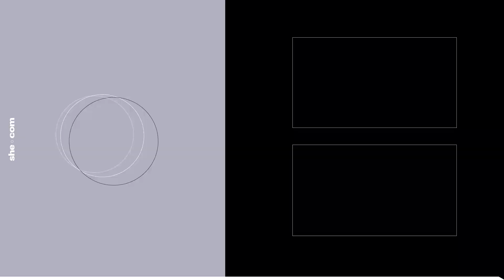突擊！女同事枱面化妝護膚品大公開｜she.com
不少女生都會在自己的辦公桌上放好多私人物品，特別是化妝品和護膚品。今次由美編Annabella突擊she.com女同事的枱面，看看她們都會常備甚麼在自己的辦公桌上？一齊分享化妝護膚的心得！

突擊！女同事枱面化妝護膚品大公開